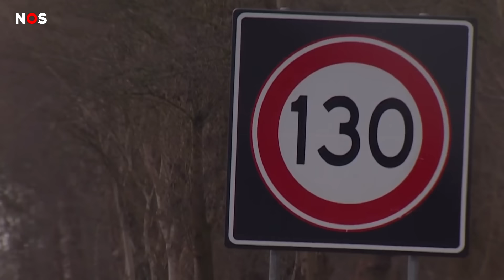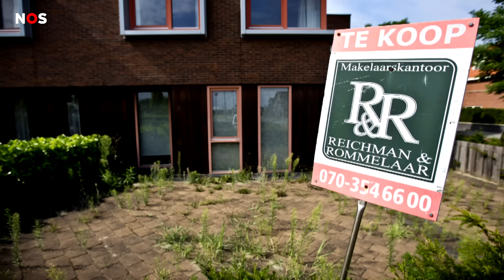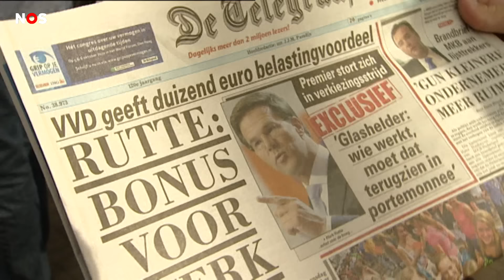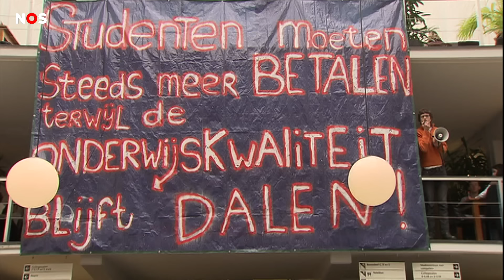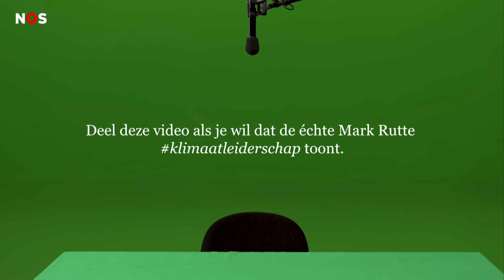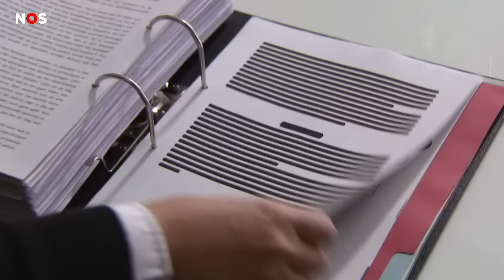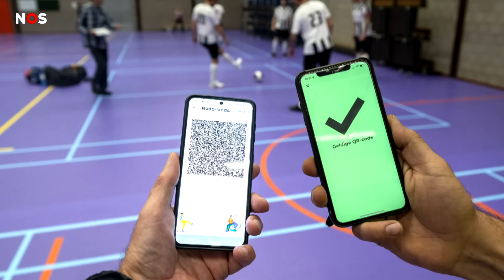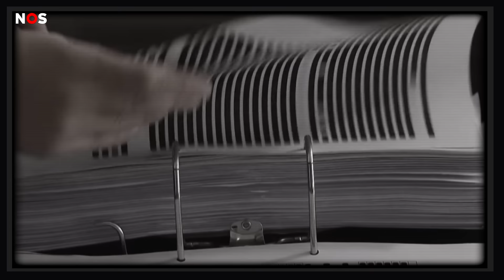Exit Rutte: einde van een tijdperk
Een hele generatie weet niet beter: Mark Rutte als minister-president van Nederland. Maar na 13 jaar zwaait hij af. Zeg gerust het einde van een tijdperk. Daar blikken wij uitgebreid op terug.